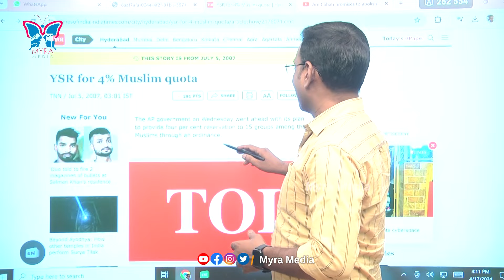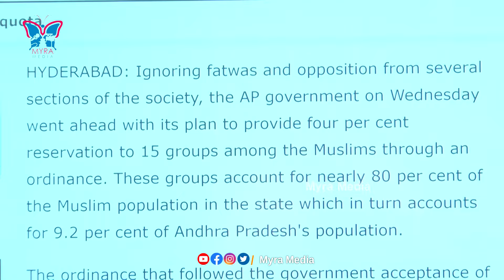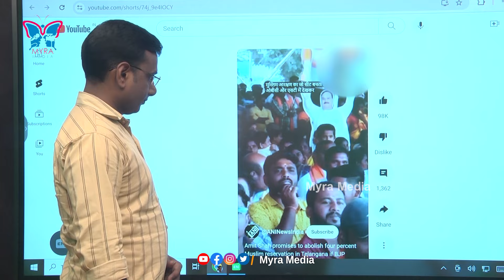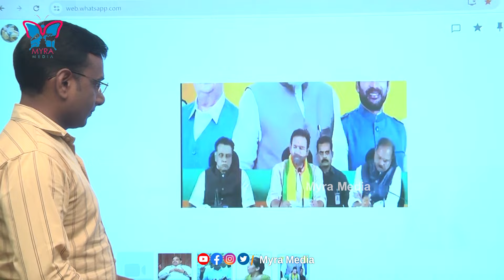ఏపీలో 4 శాతం ముస్లిం రిజర్వేషన్లు ఎత్తివేత | KVR Explosive Analysis on TDP Alliance Manifesto